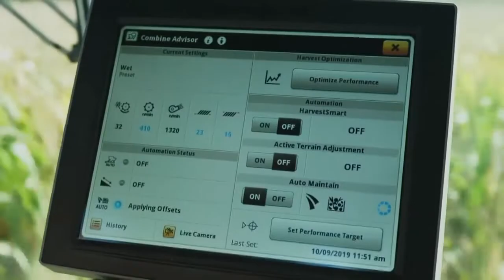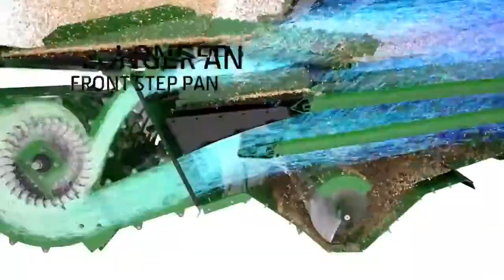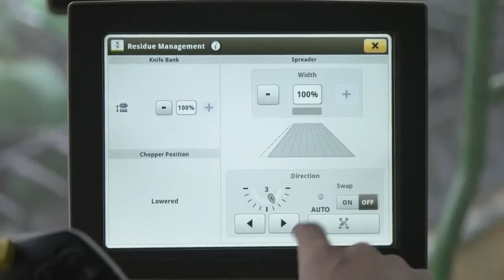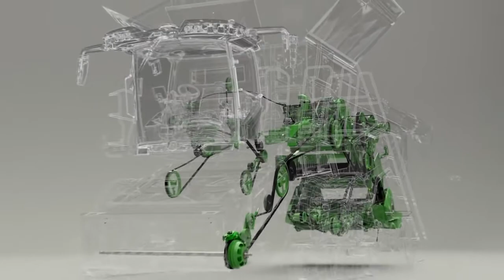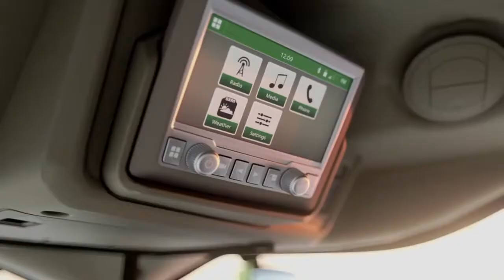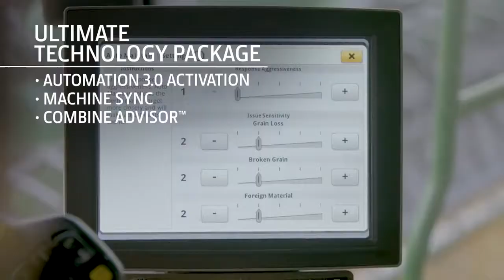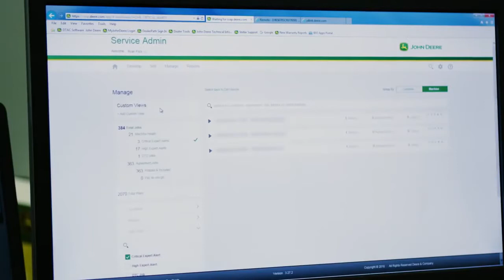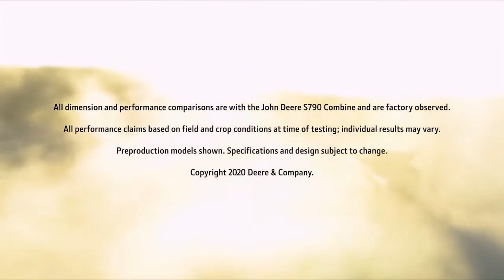Mordern means of Agricultural Harvesting John Deere X1000 and X1100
Modern Agriculture in USA John Deere X1000 & X1100 Series Harvesting Wheat Maize and Corn
Agriculture Machines Kenya